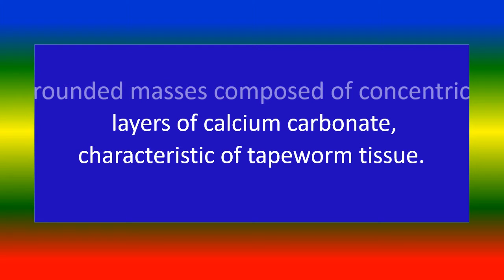March 4, 2019(26)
Medical knowledge ,